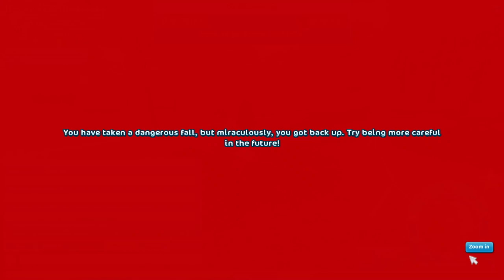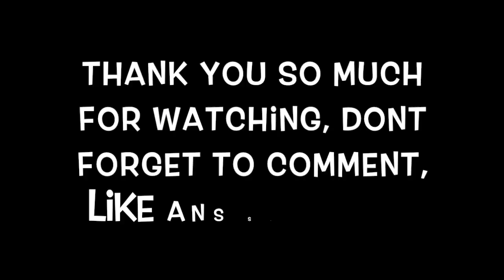sso ~ training nightbeam to level 12